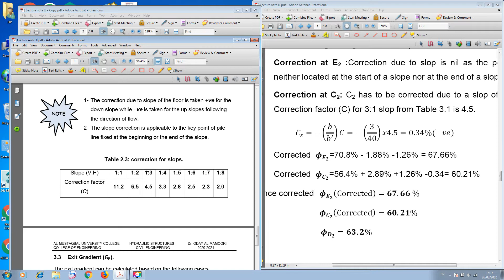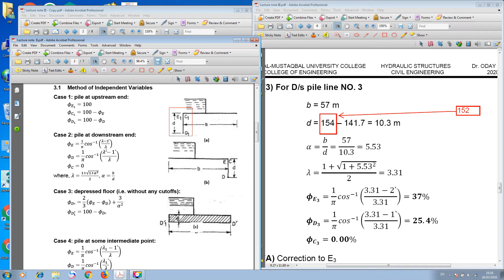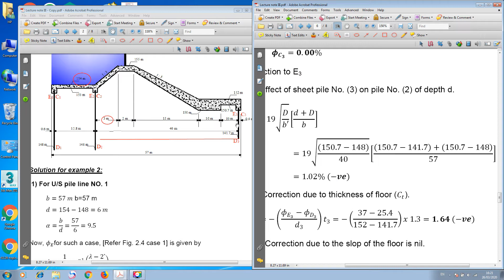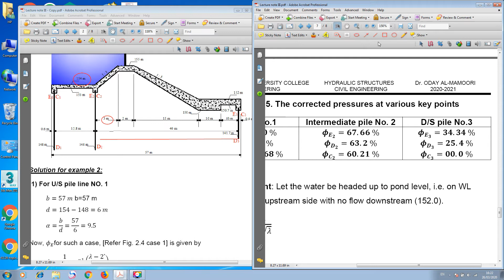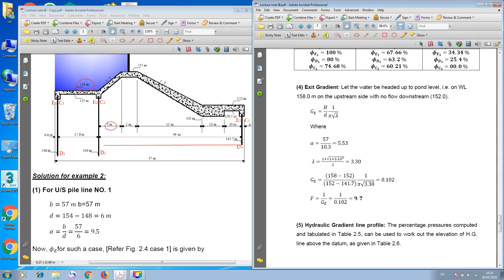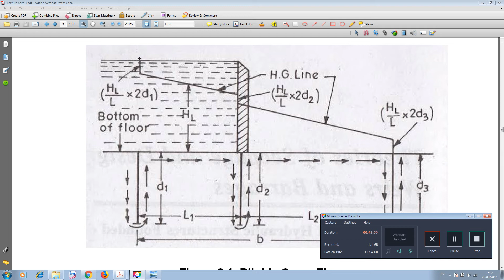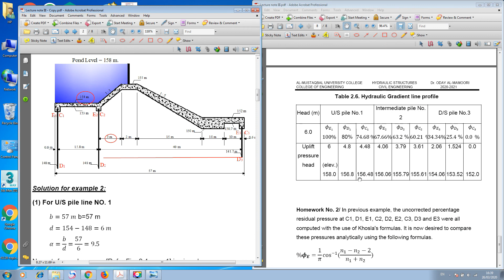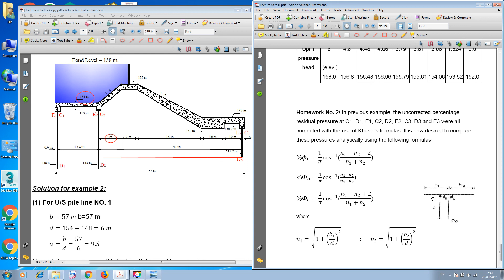KHOSLA THEORY EXPLAINED/Part 4 TO 4 [Dr. ODAY AL-MAMOORI]